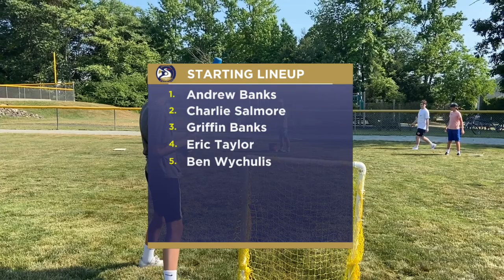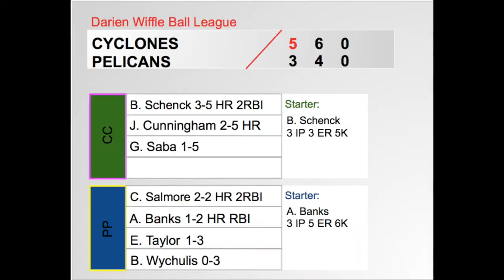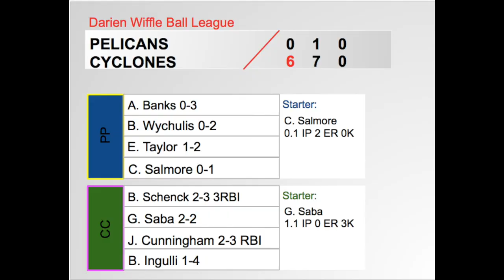PELICANS vs. CYCLONES | Darien Wiffle Ball League 2020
In this week 4 showdown we see the 0-6 Pacific Pelicans take on the 0-2 Coastal Cyclones which team will pick up the wins today? Will the Pelicans get there first win in Franchise History or will the Cyclones break there near year long curse since there last win. Watch to find out the answers to all of these.

Want to Join the number 1 WIffle Ball League in Connecticut? Click the link below to be added to our free agent pool and who knows maybe you will be the next greatest player?